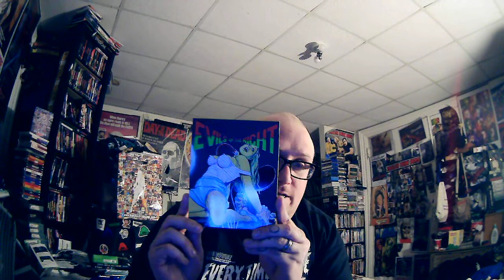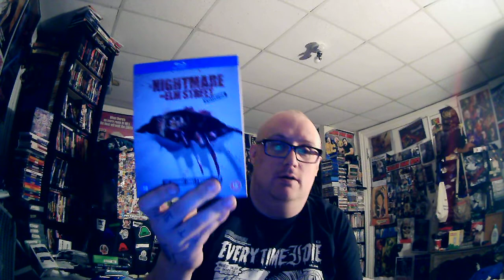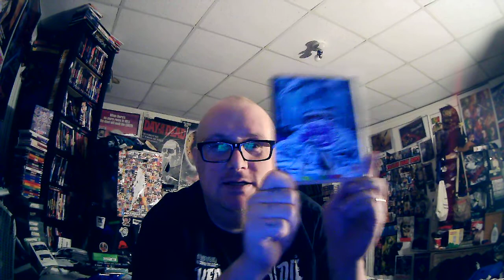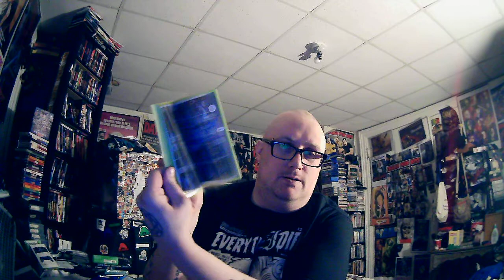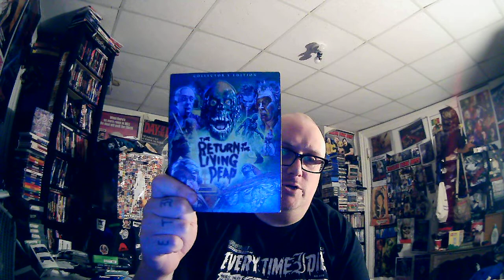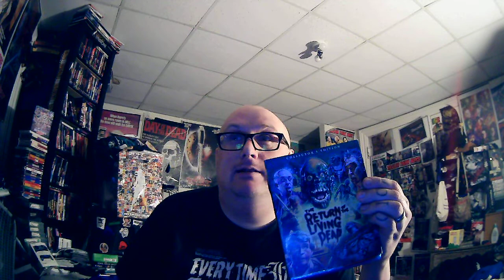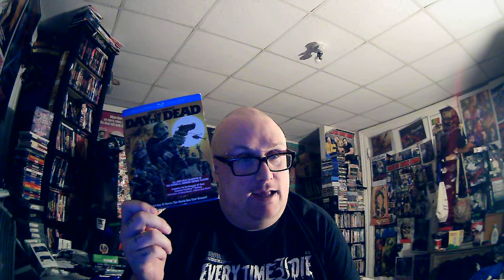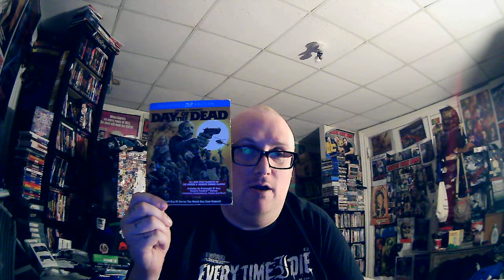My Top 10 Favorite Horror Movies of 1985 (6of10) | EP 49 | The HORROR Of It ALL! movie podcast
In this episode I talk about my top 10 favorite Horror Movies of 1985. Please check out my other Top 10 Favorite Horror movies of each year of the 1980s 1986 is up next .Please like and subscribe and check my other videos and podcasts if you would like. Until next time...